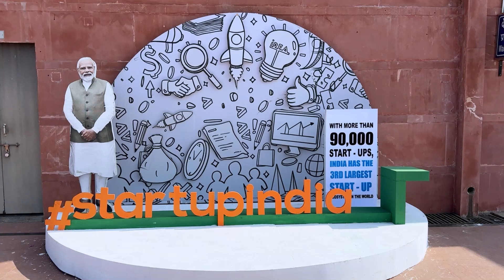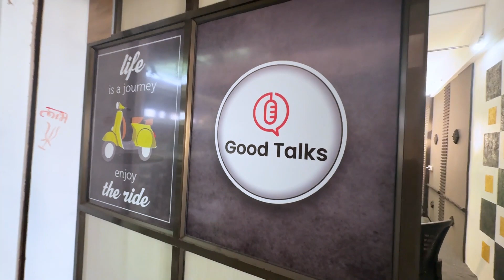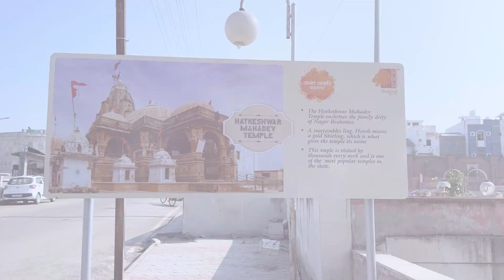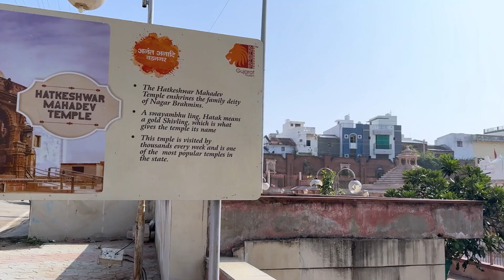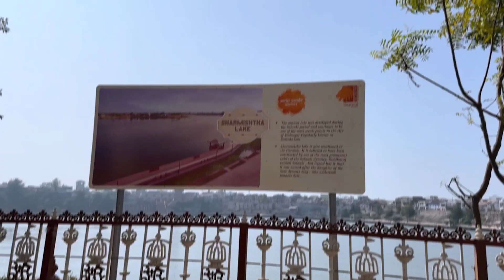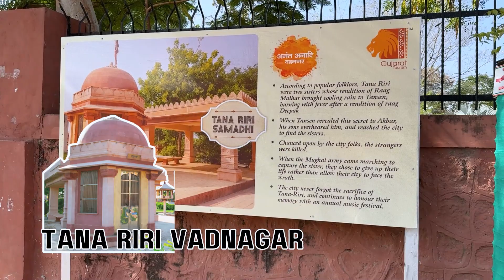Exploring 5000 Years old Heritage city in Gujarat | Birthplace of PM Narendra Modi | vlog 146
Hidden Gems of Vadnagar | 5000 Years old Heritage city | Birthplace of PM Narendra Modi | Vatsal Jariwala | vlog 146

Timeline
00: 00 Highlight
00:36 Intro
01:23 Good Talk Studio
02:36 Vadnagar Railway Station
03:57 Hatkeshwar Mahadev Temple
05:08 5000 Years old  Heritage city
05:42 Kirti Toran
06:36 Sharmistha Lake
08:18 Tana Riri Samadhi
09:47 Best Hotel for Stay and Lunch
10:55 Outro